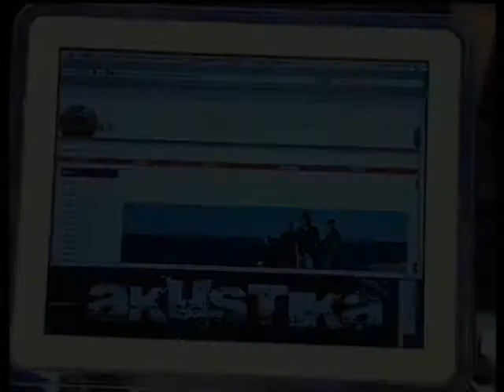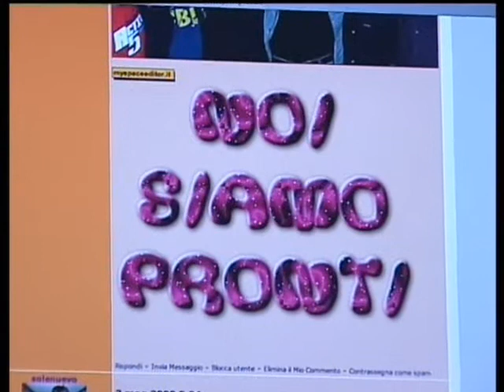AKUSTIKA intervista@ROXYBAR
AKUSTIKA:
intervista@ROXYBAR in occasione de I MITI DELLA MUSICA 17/05/2008